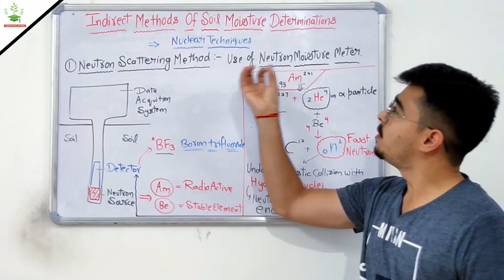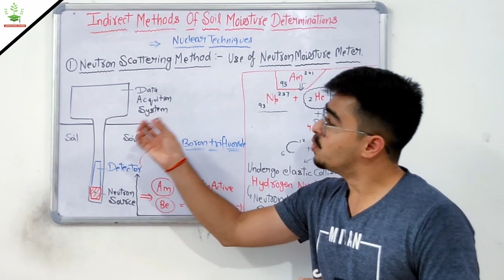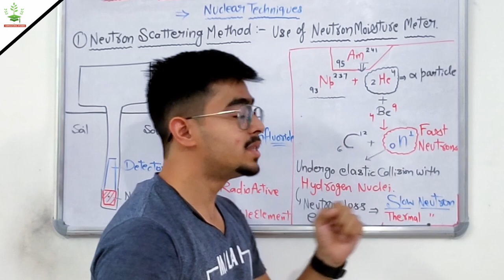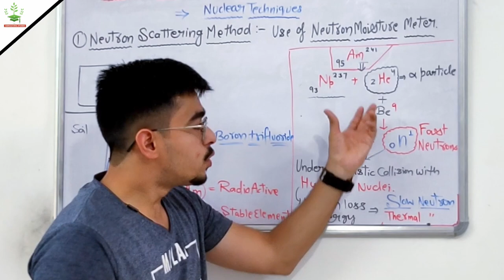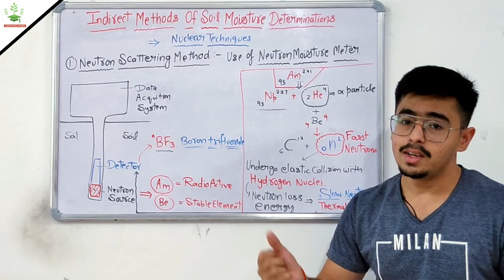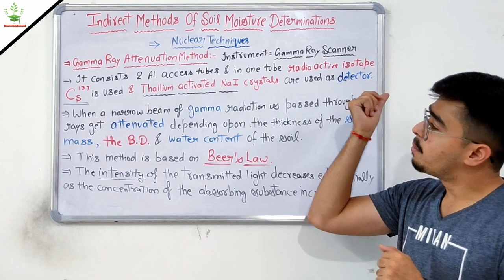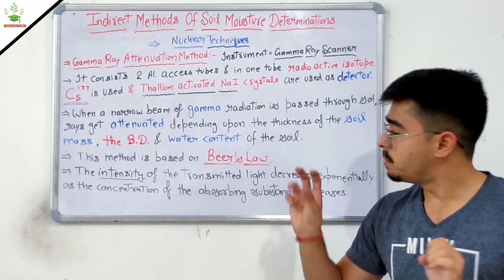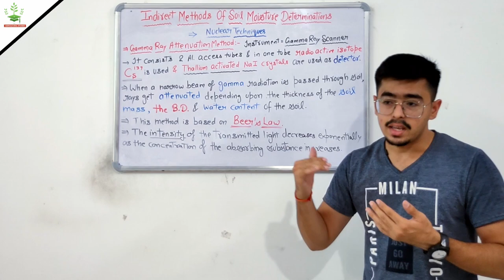NEUTRON SCATTERING METHOD AND GAMMA RAY ATTENUATION METHOD OF SOIL MOISTURE DETERMINATION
Soil water Part 8
Indirect methods of soil moisture determination,
Nuclear techniques of soil moisture determination,
Neutron scattering method,
Working principle of Neutron moisture meter,
Gamma Ray attenuation method,
Difference between Neutron scattering method and gamma ray attenuation method,
Advantages and disadvantages of Neutron moisture meter,
Soil Water Determination,
Soil moisture determination,

Direct methods of soil moisture determination,
Gravimetric method of soil moisture determination,
Oven drying methods of soil determination,
Percentage moisture content calculations,
Moisture content formula,
Moisture content numerical,

Soil Water
SOIL PHYSICS
Course Title - Fundamentals of Soil Science

Timecodes -

00:00 - Indirect methods of soil moisture determination

1:16 - Nuclear techniques of soil moisture determination

2:32 - Neutron scattering method

3:34 - neutron moisture meter

5:26 - working of Neutron moisture meter

10:20 - Gamma ray attenuation method

15:01 - Beer-lambert Law

16:07 - Advantages & Disadvantages

Hello there 🙋‍♂️
In this video series I'm trying to cover topics related to Soil physics.

Soil physics comprises following topics-

Soil Water Determination,
Soil moisture determination,
Moisture content formula,
Moisture content numericals,

Hysteresis in soil moisture characteristics curve,
Soil Water Hysteresis,
Capillary Hysteresis,
Causes of soil moisture Hysteresis,
Ink bottle effect,
Contact angle effect,
Entrapped air,
Swelling and shrinkage of clay causing Hysteresis,
SMCC, SWCC, effect of soil texture on water holding capacity
Soil Water classification,
Factors affecting water holding capacity of soil,
water retention in soil,
What is soil water hysteresis?
What are the reasons behind soil water hysteresis?
Ink bottle effect of soil water explained in Hindi,
Soil water Hindi lectures,
Agricultural Studies,
wetting and drying Curves of soil water,

Physical and biological classification of soil water,
Gravitational water,
Capillary water,
Hygroscopic water,
Available water,
Unavailable water,
Soil water plant relationship,
Theories of Soil water plant availability,
Superfluous water in soil,
Soil water,

Soil Water Constants,
Saturation point,
Maximum water holding capacity,
Field capacity,
Permanent wilting point,
Hygroscopic coefficient,
Soil water potential and pF values of soil water constants,

Structure of water, Water pressure in a capillary tube, Classification of soil water, Moisture retention in soil: Energy concept of soil water, Soil water potential, Soil moisture constants and their relationship, Measurement of soil water content, Movement of water in soils, Permeability, Infiltration,

Adsorption of water in soil,
Importance of soil water,
Soil water profile,
Water in soil profile,
Structure of water,
Characteristics properties of water,
Vadose zone in soil,
Zones of saturation in soil,
Water table,
Saturation of soil,
Capillary fringe formation in soil,
Capillary action of water in soil,
Structure of water molecule,
Tetrahedral H20,
Dipole moment of water,
Dipole Formation in water,
Expansion of water when freezing,
Volume Temperature curve of water,
Density temperature curve of water,
Viscosity of water,
Surface tension of water,
Dielectric constant of water,
Latent heat of water,
Specific heat of water soil and organic matter,
9% increase of volume of water on freezing,

Soil science icar JRF,
Difference between cohesive force and adhesive force,
Surface tension of soil water,
Bsc ag soil science lecture,

Soil Water,
Hydrological Cycle,
Structure and Properties of Water,
Soil Water Content,
Energy Status of Soil Water,
Soil Water Availability to Plants,
Water Retention by Soils,
Measurement of Soil Water,
Determination of Soil Water Potential,
Movement of Soil Water,
Field Water Balance,
Sample Problems,
Soil Air and Soil Temperature,
Soil Air,
Soil Temperature,

Hope you like the content of this channel ❤️

Previous videos -

Playlist - Fundamentals of soil science  -

Playlist - Soil Formation -

Playlist - Soil Classification -

Basics of Mineralogy -